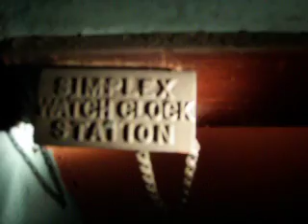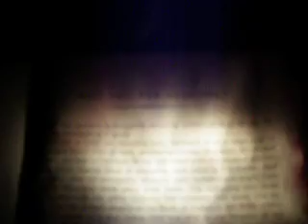hotel hell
...expecting the ghosts of long dead prostitutes to jump out from the shadows.